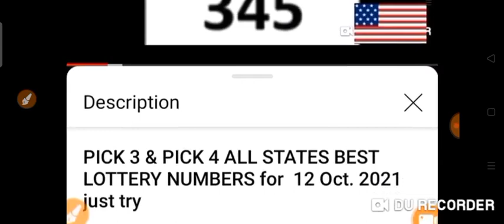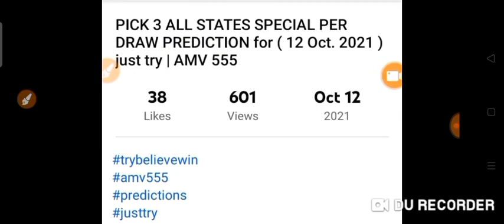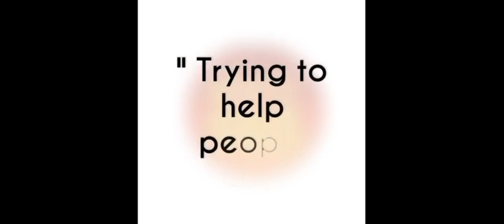CONGRATS ! TX STATE PICK 3 & Daily 4 ( 593 box-139 🎯 - 0146 box ) yesterday 12 Oct. 2021 Draw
CONGRATULATIONS TO  TX STATES for WINNINg:

Pick 3
Daily 4

TX   593 COMBO   🎯
TX.   139   STRAIGHT
TX 0146  COMBO  🎯

PREDICTED
Yesterday
12 Oct. 2021 Draw

BET WISELY
Happy WINNING
Good luck on